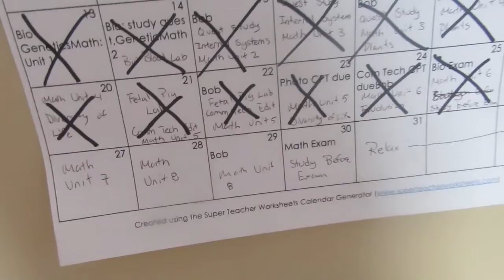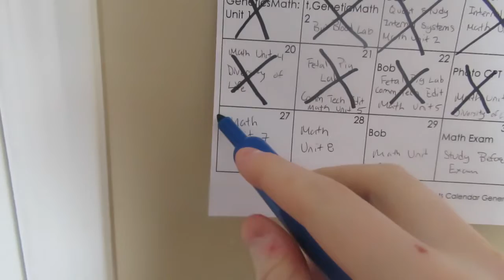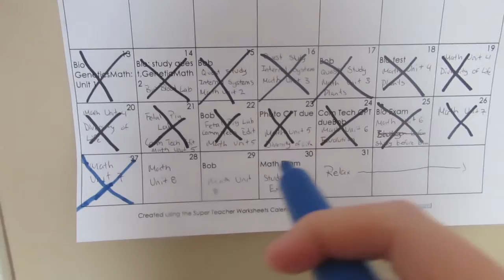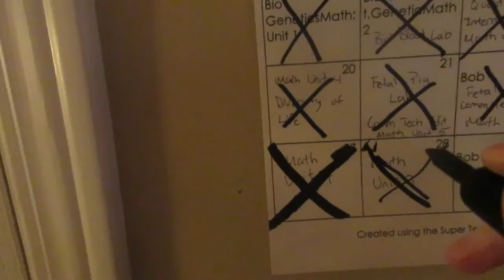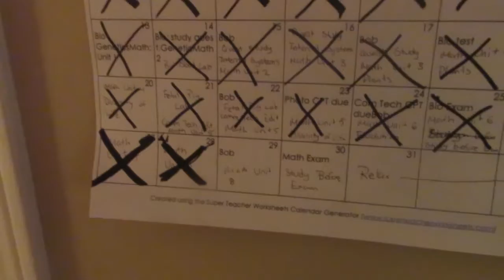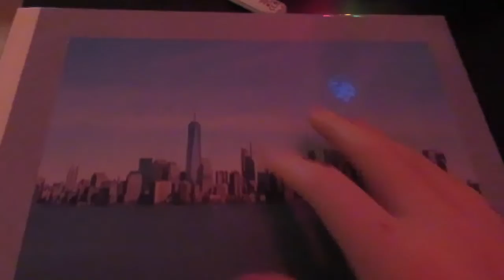NOT THE RIGHT TIME FOR THIS 😡